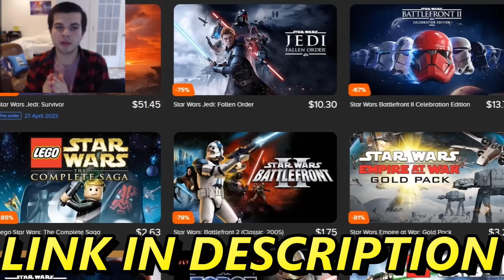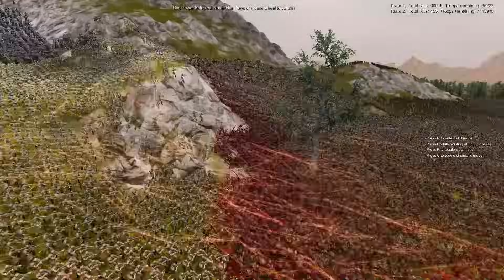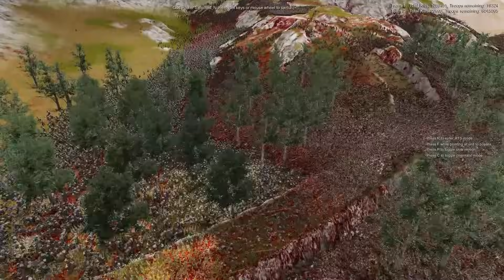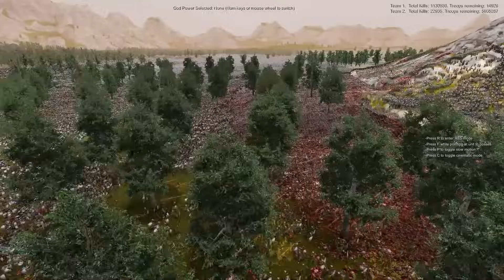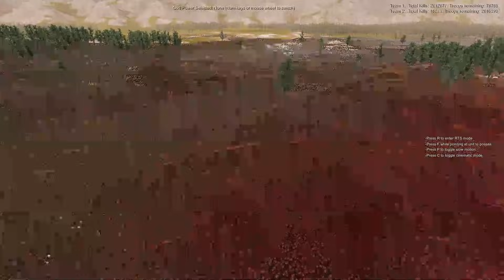Can SPACE MARINES Hold vs 7,000,000 ORK ARMY INVASION?! - UEBS 2: Warhammer 40k Mod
7 Million ORK BOYZ and other Green Skins from the Warhammer 40k universe are laying siege and attacking in a massive WAAAGH against the Space Marine Fortress Defense of the mountain base! Can the Ork War Boyz take down an entire Legion of Space Marines and Imperial Guardsmen? This was made using the UEBS 2 or Ultimate Epic Battle Simulator 2 Warhammer 40k Mod battle simulator.